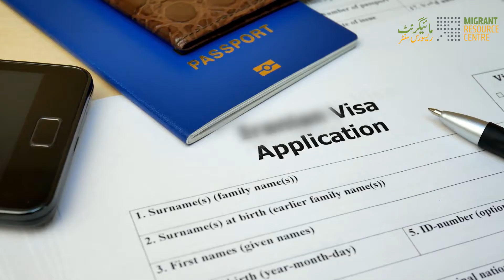Hazards and Dangers of Irregular Migration | Say No to Irregular Migration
Did you know?Irregular migration is when a person travels to another country or crosses the border illegally and without legal documentation. Irregular migrants also face threat to their life, poor living conditions and lack of food, job and healthcare facilities.